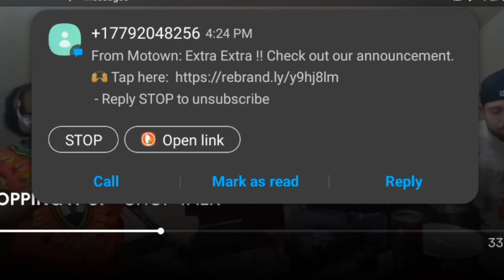Dead internet Theory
Dead Internet Theory this is the concept that ever since 2008 or maybe 2011 that the internet is partially dead it is basically been commandeered by social media companies in order to increase engagement maximum levels and decrease three information exchanged which was the beginning reason of the internet Alexandria's Great Library is what we are supposed to be existing upon but no is there something more Sinister going on let us take a deep dive with me and a couple of brothers and talk that shitt

If you're a boomer or you're on Facebook go ahead and shoot me a friend request at: